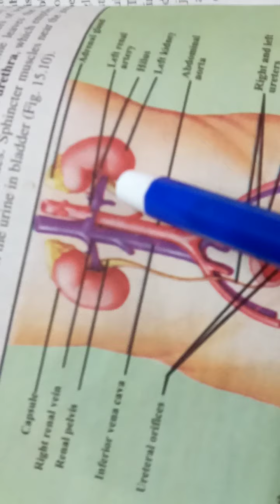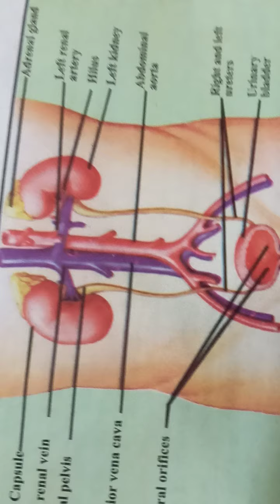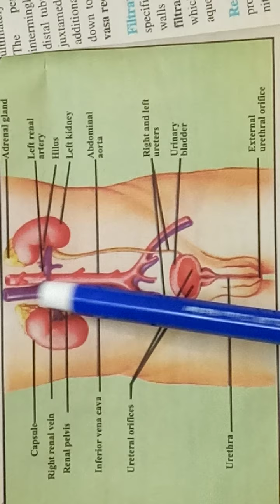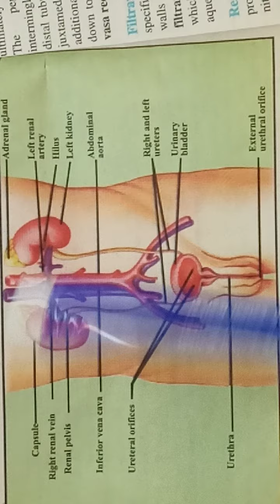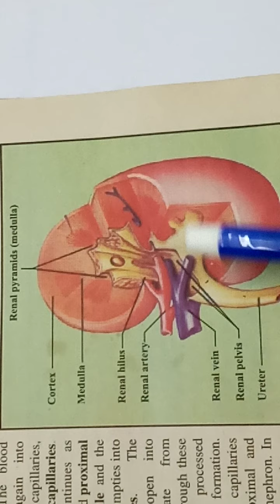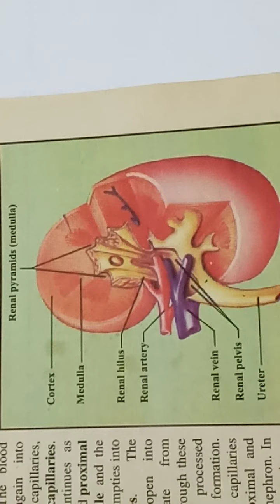Biology lec 18(Urinary system) by Ms.Sobia Azhar